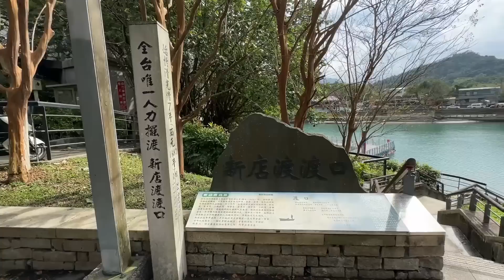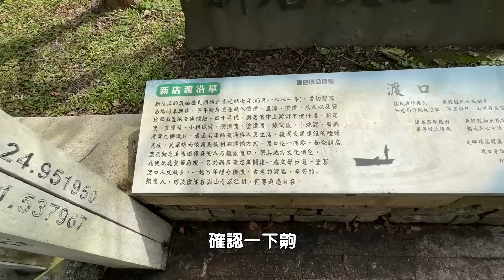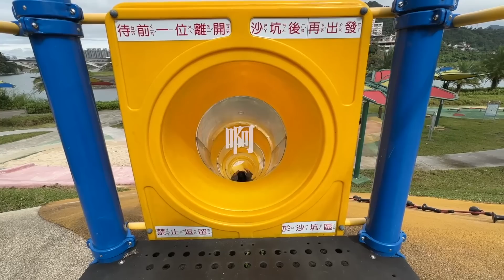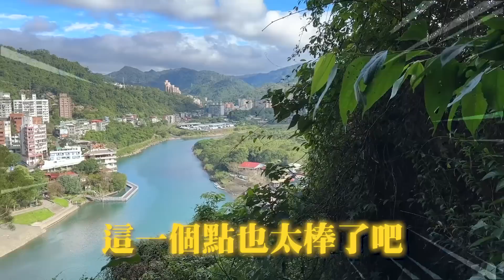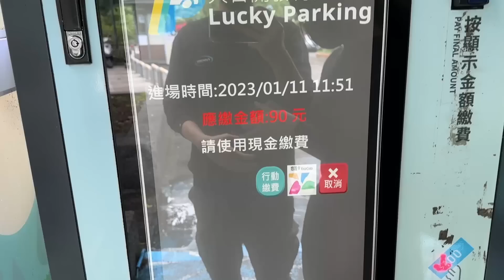英雄神秘客EP61 全台唯一人力擺渡 需要搭船才到得了的兒童遊樂園！